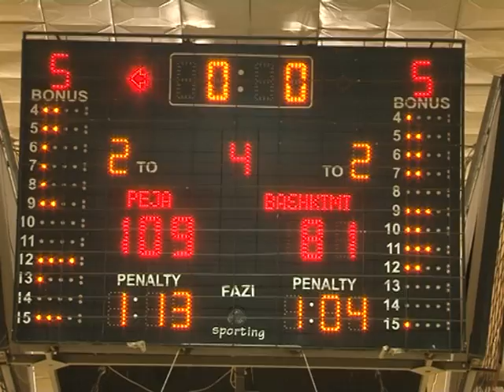Promo.. play-off , 1/2 e finales (4) ...Peja - Bashkimi , live ne TVD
TV Dukagjini, e martë, live ...ora 19:30 Peja - Bashkimi

basketball vines 11,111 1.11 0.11
 basketball basketball wives 11,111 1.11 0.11
 basketball basketball moves 11,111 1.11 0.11
 basketball basketball trick shots 11,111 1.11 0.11
 basketball basketball wives la season 4 11,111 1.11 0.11
 basketball a basketball ankle breaker moves 11,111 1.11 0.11
 basketball a basketball ankle breakers 2015 11,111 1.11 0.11
 basketball a basketball and 1